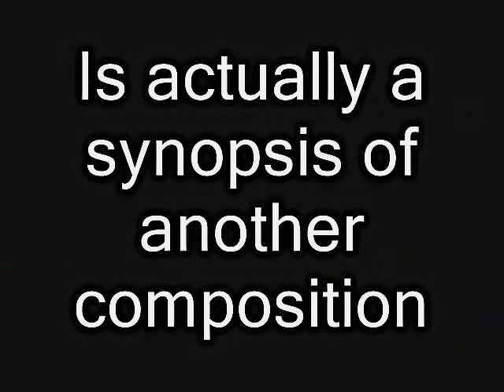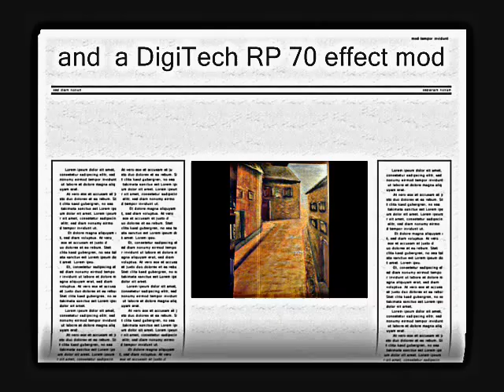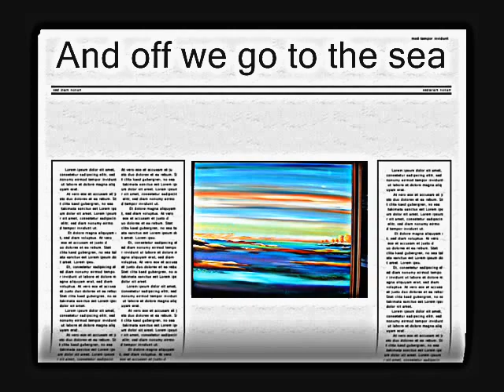Aquavit & Guitar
A clip of a 6 minute saxophone piece for solo performance, done with guitar